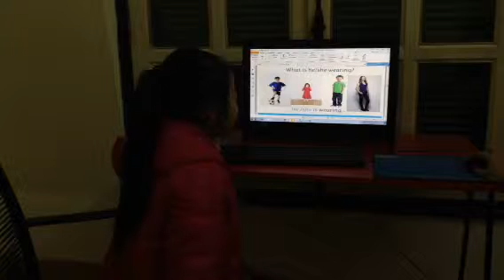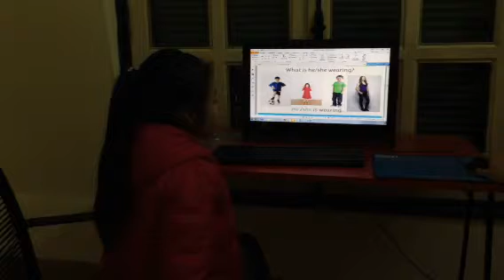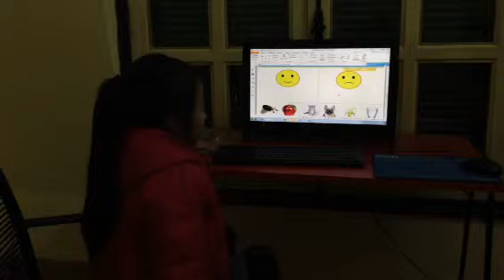Test in Jan 2016, Hội đồng Anh ngữ Canada, Minh Khuê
ML1F